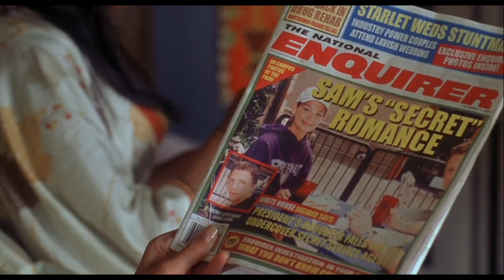Yang Dipikir Dicintainya Tapi Ternyata, Dia Hanya Seorang Pengawal || First Daughter 2004